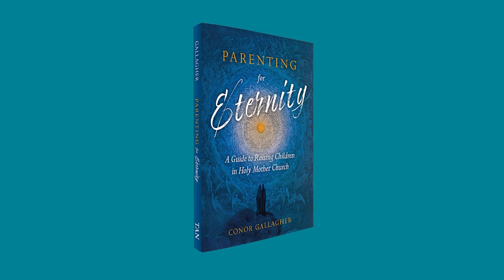Author Interview: Kimberly Begg | Unbreakable: Saints Who Inspired Saints to Moral Courage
Kimberly Begg talks with TAN's Mary Harrell about her new book, Unbreakable: Saints Who Inspired Saints to Moral Courage.

In the battle for our children’s souls, Catholic parents have a key advantage over the world: our children were made for heaven. God willed us to exist now—in a world that celebrates sin as virtue and punishes Christians as “haters”—as part of His merciful plan. Unbreakable helps Catholic parents raise strong children able to resist the soul-endangering temptation to “get along” to “get ahead” in the world.

Recognizing that what occupies our children’s imagination is of profound importance, this book tells the stories of four of the Church’s most courageous saints—Saint Joan of Arc, Saint José Luis Sánchez del Río, Blessed Jerzy Popiełuszko, and Saint Teresa of Calcutta—and ten saints who inspired them during their lives, including Saint Michael the Archangel, Saint Juan Diego, Saint Maximilian Kolbe, and Saint Thérèse of Lisieux, among others. Written for modern parents, Unbreakable continues a long tradition of helping families build a Christ-centered culture in their homes that can be passed on for generations.

In God’s abundant generosity, He confers on all His children the power to know, love, and serve Him. But He requires our participation.